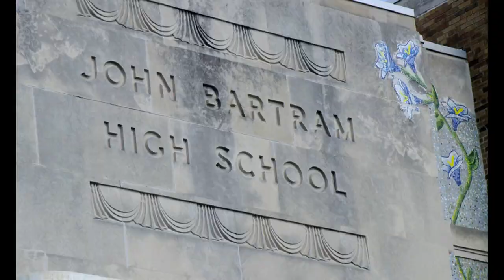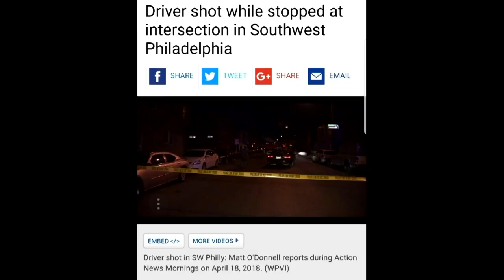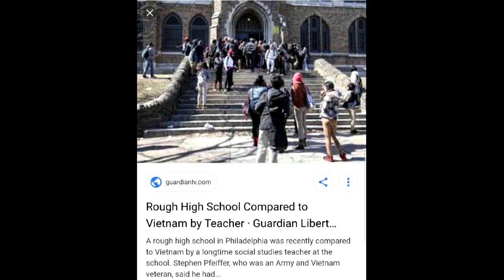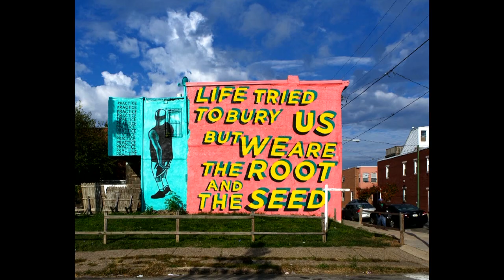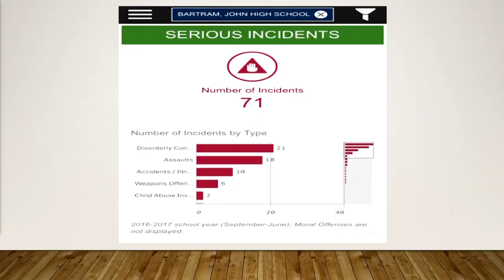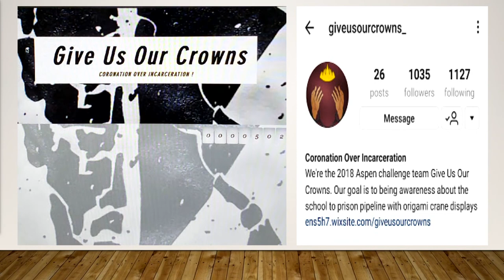John Bartram High School’s team Give Us Our Crowns at the Aspen Ideas Festival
The School District of Philadelphia’s John Bartram High School’s Aspen Challenge team presents their solution to Mural Arts Philadelphia executive director Jane Golden’s challenge to use art to raise awareness about the school-to-prison pipeline and promote restorative justice and education over incarceration.